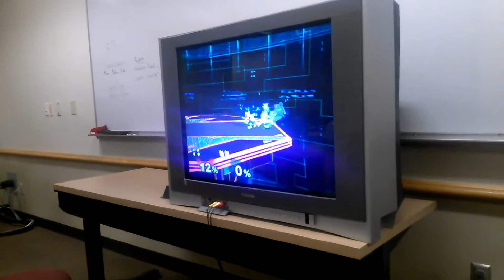Kauffman Friendlies: Game 2 Bolun(Fox) vs. Noah(Falcon)